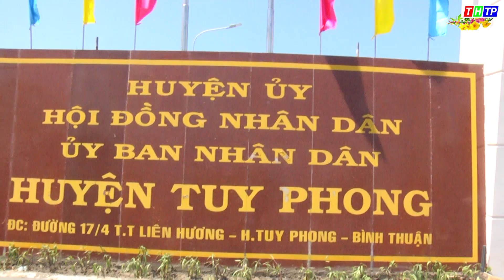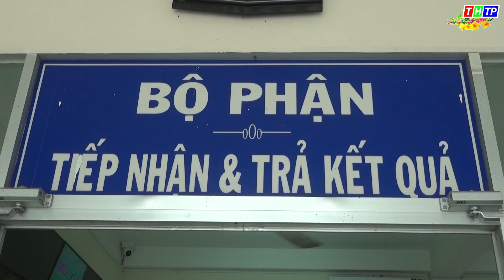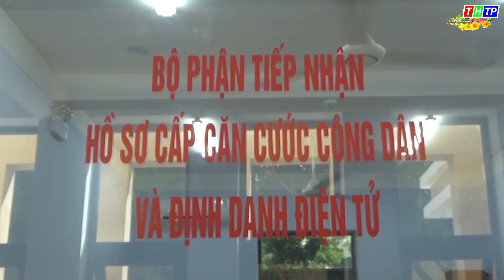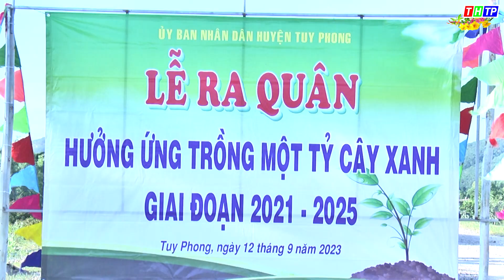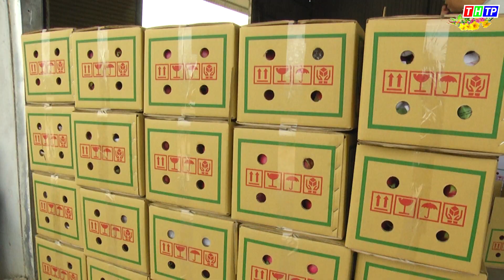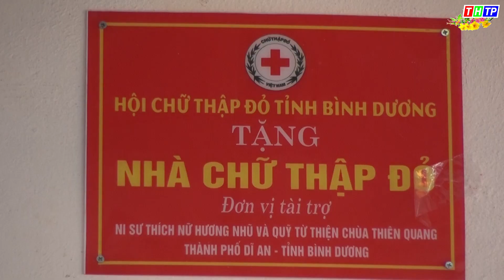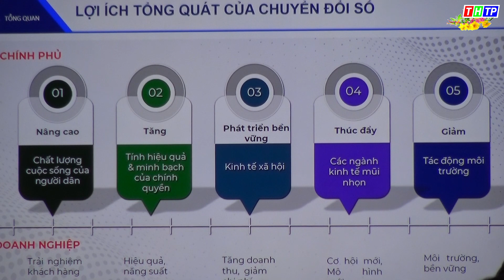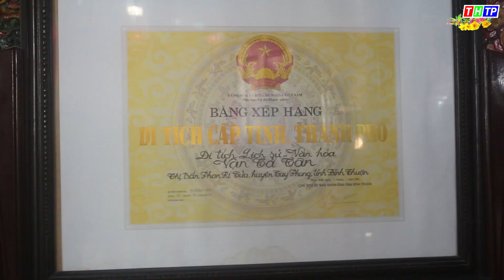BỨC TRANH TUY PHONG NĂM 2023